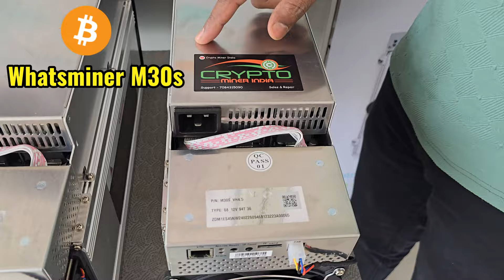Buy Crypto Mining Machine In India | cheapest crypto miner india | mining rig setup india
Looking to buy a crypto mining machine in India? Check out this video for the best options and where to buy bitcoin mining machines in India. Start mining and investing in cryptocurrency today!

📱 Phone number 📱
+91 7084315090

Unveiling Bitcoin Mining Machines
In the cryptocurrency world, Bitcoin reigns supreme, captivating investors and enthusiasts alike. At its core, Bitcoin relies on a process called mining to validate transactions and create new coins. Understanding Bitcoin mining machines is crucial for those diving into this realm. Let's explore these devices.

The Basics of Bitcoin Mining Machines
Bitcoin mining machines, or miners, are specialized hardware designed to execute complex algorithms essential for mining. These machines are integral to maintaining the Bitcoin network's integrity and functionality. Here's a closer look at how they operate:

Bitcoin mining machines solve cryptographic puzzles to validate transactions on the blockchain. Miners compete to find a nonce—a random number—that, combined with transaction data, generates a hash meeting specific criteria. The first miner to find a valid nonce adds a new block to the blockchain and earns bitcoins as a reward.

To start mining, enthusiasts need reliable hardware. Leading manufacturers like Bitmain, MicroBT, and Canaan Creative offer a range of options. Online marketplaces such as Amazon and eBay also feature new and used mining equipment.

Using Bitcoin Mining Machines
Using these machines involves setting them up, configuring mining software, and joining a mining pool—a collective effort where miners combine resources. Regular maintenance ensures optimal performance and longevity.

Electricity Costs
Mining consumes significant power, so miners must consider electricity expenses when calculating profitability. Energy-efficient hardware and renewable energy sources help mitigate costs and promote sustainability.

Navigating Crypto Mining in India
India's growing interest in cryptocurrency has led to increased mining activity. Let's explore relevant aspects:

Affordable Options
Indian miners seek budget-friendly solutions. Entry-level mining hardware is available from various manufacturers. Comparing prices helps secure the best deals.

Buying ASIC Miners
ASIC miners offer high efficiency. Buying from reputable vendors like Bitmain and MicroBT ensures authenticity. Popular models include the Bitmain Antminer series.

Availability in India
The availability of mining machines has expanded, with online marketplaces and local retailers offering a wide range of options.

Setting Up Mining Rigs
Mining rigs require careful setup, considering factors like hardware, cooling, and electricity. Proper ventilation prevents overheating.

Maximizing Efficiency and Profitability
Efficiency and profitability are crucial in mining. Strategies include:

Cost-Effective ASIC Miners
Seeking affordable ASIC miners reduces initial costs. Researching manufacturers and exploring refurbished options helps find budget-friendly solutions.

Immersion Cooling
Immersion cooling technology enhances thermal efficiency, prolonging hardware lifespan. Though initial costs are higher, the long-term benefits justify the investment.

Repair and Maintenance
Prompt repairs minimize downtime. Certified services and regular backups ensure uninterrupted operations.

Optimal Setup
Selecting suitable hardware configurations and optimizing settings maximize mining efficiency.

Choosing the Best Miner
Evaluating performance, reliability, and affordability helps select the ideal miner. Research and recommendations aid decision-making.

Maximizing Profitability
Regular assessment of market trends and adjusting strategies capitalize on profitable opportunities.

Ethereum Mining
Diversifying into Ethereum mining offers alternative revenue streams. Exploring Ethereum mining pools and compatible hardware facilitates integration.

Legal Compliance
Adhering to tax regulations and staying informed about evolving regulations ensures compliance.

Cloud Mining
Cloud mining services offer convenience but require caution. Thorough research minimizes risks.

Understanding Bitcoin mining machines and navigating the crypto mining landscape empower enthusiasts to thrive in this dynamic industry.
AntMiner repair AsicMiner repair asic miner